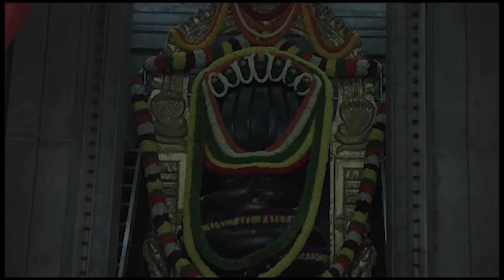ವಾರ ಭವಿಷ್ಯ IN KANNADA 7th Mar to 13th Mar 2022 WEEKLY ASTROLOGY - Dr. Gowriamma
- TOTAL HEALTH POWDER
- Dr. Gowriamma

You can also write to us on